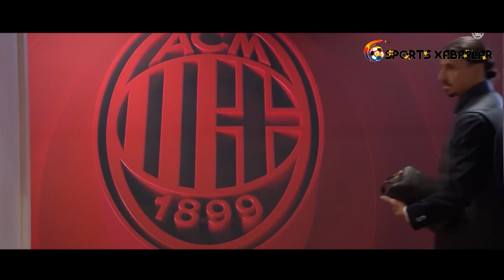Почеттино фаолиятини қаерда давом эттирмоқчи эканлигини айтди